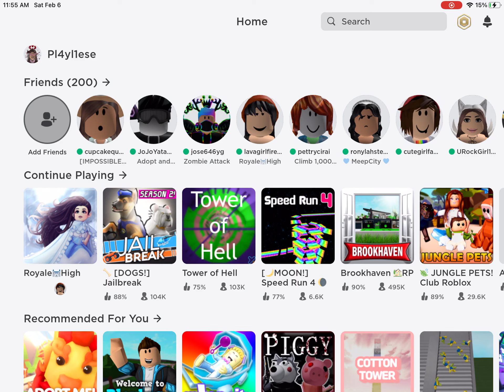Me playing speed run for 4 minutes straight.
hello follow me on ROBLOX Pl4yl1ese and Wasdinghole432! Hope you enjoy!